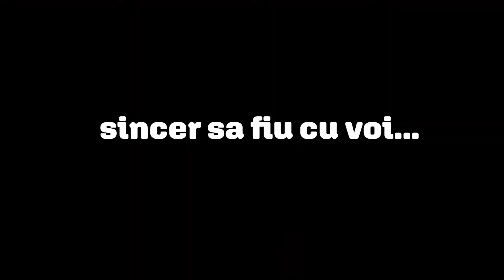Am vazut Moon Knight si m-am udat.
Inca un serial de la Marvel, dar de data aceasta cu un caracter de care eram intrigat si de care doar mai auzisem.Nu stiam nimic despre Moon Knight si am intrat cu mintea deschisa in el.
Sunt si aici :
Zi faina in continuare !